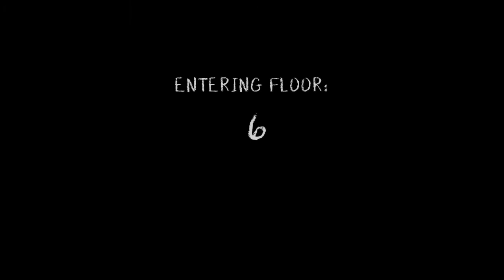EVIL NUN MAZE | GAMEPLAY | FIRST 10 LEVELS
My First ever game play video of Kelplerians, enjoy!